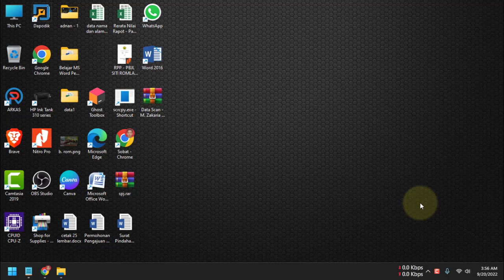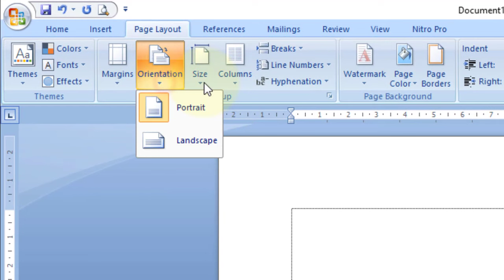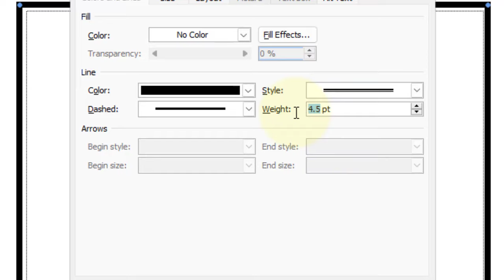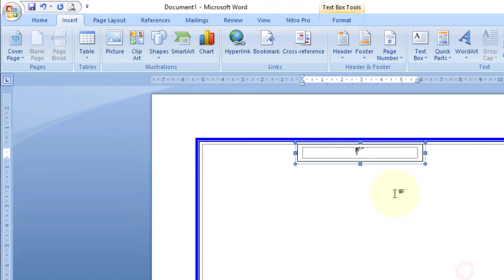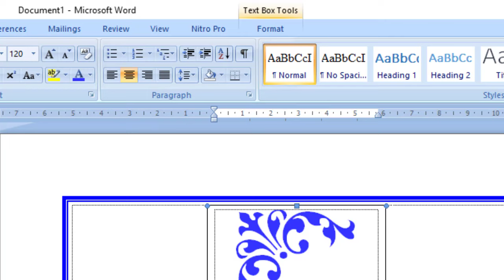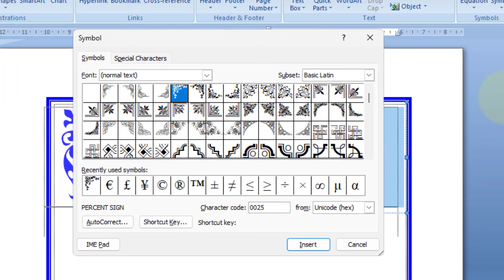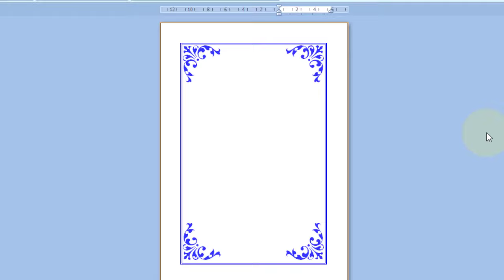cara buat bingkai sendiri di word 2007, 2010, 2013, 2016, 2019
Video tutorial tentang cara buat bingkai sendiri di word 2007, 2010, 2013, 2016, 2019. Berisi langkah-langkah atau cara membuat bingkai di word.

Langkah atau cara buat bingkai di word 2007, 2010, 2013, 2016, 2019
1. Buka aplikasi microsoft word.
2. Tentukan ukuran kertas dan margin.
3. Klik tombol insert pilih menu shape pilih jenis shape kotak.
4. Buat shape dengan ukuran sesuai margin.
5. Pilih menu drawing tools, hapus shape fill, dan atur warna serta ukuran shape.
6. Klik menu insert, pilih menu simbol di gropu simbol.
7. Ubah jenis font 12 akruti imange
8. Pilih jenis hiasan klik tombol insert.
Sesuiaikan seperti pada video cara membuat bingkai di word.

Langkah atau cara buat bingkai sendiri di word 2007 adalah
1. Buka aplikasi microsoft word.
2. Tentukan ukuran kertas dan margin.
3. Klik tombol insert pilih menu shape pilih jenis shape kotak.
4. Buat shape dengan ukuran sesuai margin.
5. Pilih menu drawing tools, hapus shape fill, dan atur warna serta ukuran shape.
6. Klik menu insert, pilih menu simbol di gropu simbol.
7. Ubah jenis font 12 akruti imange
8. Pilih jenis hiasan klik tombol insert.

Langkah atau cara buat bingkai sendiri di word 2010 adalah
1. Buka aplikasi microsoft word.
2. Tentukan ukuran kertas dan margin.
3. Klik tombol insert pilih menu shape pilih jenis shape kotak.
4. Buat shape dengan ukuran sesuai margin.
5. Pilih menu drawing tools, hapus shape fill, dan atur warna serta ukuran shape.
6. Klik menu insert, pilih menu simbol di gropu simbol.
7. Ubah jenis font 12 akruti imange
8. Pilih jenis hiasan klik tombol insert.

Langkah atau cara buat bingkai sendiri di word 2013 adalah
1. Buka aplikasi microsoft word.
2. Tentukan ukuran kertas dan margin.
3. Klik tombol insert pilih menu shape pilih jenis shape kotak.
4. Buat shape dengan ukuran sesuai margin.
5. Pilih menu drawing tools, hapus shape fill, dan atur warna serta ukuran shape.
6. Klik menu insert, pilih menu simbol di gropu simbol.
7. Ubah jenis font 12 akruti imange
8. Pilih jenis hiasan klik tombol insert.

Langkah atau cara buat bingkai sendiri di word 2016 adalah
1. Buka aplikasi microsoft word.
2. Tentukan ukuran kertas dan margin.
3. Klik tombol insert pilih menu shape pilih jenis shape kotak.
4. Buat shape dengan ukuran sesuai margin.
5. Pilih menu drawing tools, hapus shape fill, dan atur warna serta ukuran shape.
6. Klik menu insert, pilih menu simbol di gropu simbol.
7. Ubah jenis font 12 akruti imange
8. Pilih jenis hiasan klik tombol insert.

Langkah atau cara buat bingkai sendiri di word 2019 adalah
1. Buka aplikasi microsoft word.
2. Tentukan ukuran kertas dan margin.
3. Klik tombol insert pilih menu shape pilih jenis shape kotak.
4. Buat shape dengan ukuran sesuai margin.
5. Pilih menu drawing tools, hapus shape fill, dan atur warna serta ukuran shape.
6. Klik menu insert, pilih menu simbol di gropu simbol.
7. Ubah jenis font 12 akruti imange
8. Pilih jenis hiasan klik tombol insert.

semoga video tutorial tentang cara buat bingkai di word 2007, 2010, 2013, 2016, 2019 bermanfaat.